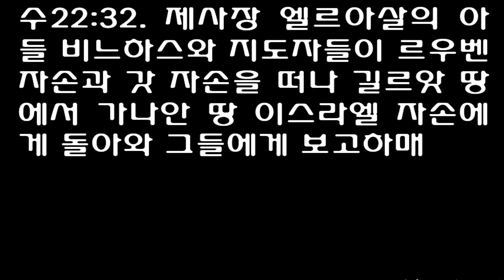여호수아 22장 [개역개정] Joshua chapter 22 [오늘까지 날이 오래도록 너희가 너희 형제를 떠나지 아니하고...그 책임을 지키도다]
여호수아가 동쪽 지파들을 보내다
[수]22:1 그 때에 여호수아가 르우벤 사람과 갓 사람과 므낫세 반 지파를 불러서
[수]22:2 그들에게 이르되 여호와의 종 모세가 너희에게 명령한 것을 너희가 다 지키며 또 내가 너희에게 명령한 모든 일에 너희가 내 말을 순종하여
[수]22:3 오늘까지 날이 오래도록 너희가 너희 형제를 떠나지 아니하고 오직 너희의 하나님 여호와께서 명령하신 그 책임을 지키도다
[수]22:4 이제는 너희의 하나님 여호와께서 이미 말씀하신 대로 너희 형제에게 안식을 주셨으니 그런즉 이제 너희는 여호와의 종 모세가 요단 저쪽에서 너희에게 준 소유지로 가서 너희의 장막으로 돌아가되
[수]22:5 오직 여호와의 종 모세가 너희에게 명령한 명령과 율법을 반드시 행하여 너희의 하나님 여호와를 사랑하고 그의 모든 길로 행하며 그의 계명을 지켜 그에게 친근히 하고 너희의 마음을 다하며 성품을 다하여 그를 섬길지니라 하고
[수]22:6 여호수아가 그들에게 축복하여 보내매 그들이 자기 장막으로 갔더라
[수]22:7 므낫세 반 지파에게는 모세가 바산에서 기업을 주었고 그 남은 반 지파에게는 여호수아가 요단 이쪽 서쪽에서 그들의 형제들과 함께 기업을 준지라 여호수아가 그들을 그들의 장막으로 돌려보낼 때에 그들에게 축복하고
[수]22:8 말하여 이르되 너희는 많은 재산과 심히 많은 가축과 은과 금과 구리와 쇠와 심히 많은 의복을 가지고 너희의 장막으로 돌아가서 너희의 원수들에게서 탈취한 것을 너희의 형제와 나눌지니라 하매
[수]22:9 르우벤 자손과 갓 자손과 므낫세 반 지파가 가나안 땅 실로에서 이스라엘 자손을 떠나 여호와께서 모세에게 명령하신 대로 받은 땅 곧 그들의 소유지 길르앗으로 가니라
  요단 가에 제단을 쌓다
[수]22:10 르우벤 자손과 므낫세 반 지파가 가나안 땅 요단 언덕 가에 이르자 거기서 요단 가에 제단을 쌓았는데 보기에 큰 제단이었더라
[수]22:11 이스라엘 자손이 들은즉 이르기를 르우벤 자손과 갓 자손과 므낫세 반 지파가 가나안 땅의 맨 앞쪽 요단 언덕 가 이스라엘 자손에게 속한 쪽에 제단을 쌓았다 하는지라
[수]22:12 이스라엘 자손이 이를 듣자 곧 이스라엘 자손의 온 회중이 실로에 모여서 그들과 싸우러 가려 하니라
[수]22:13 이스라엘 자손이 제사장 엘르아살의 아들 비느하스를 길르앗 땅으로 보내어 르우벤 자손과 갓 자손과 므낫세 반 지파를 보게 하되
[수]22:14 이스라엘 각 지파에서 한 지도자씩 열 지도자들을 그와 함께 하게 하니 그들은 각기 그들의 조상들의 가문의 수령으로서 이스라엘 중에서 천부장들이라
[수]22:15 그들이 길르앗 땅에 이르러 르우벤 자손과 갓 자손과 므낫세 반 지파에게 나아가서 그들에게 말하여 이르되
[수]22:16 여호와의 온 회중이 말하기를 너희가 어찌하여 이스라엘 하나님께 범죄하여 오늘 여호와를 따르는 데서 돌아서서 너희를 위하여 제단을 쌓아 너희가 오늘 여호와께 거역하고자 하느냐
[수]22:17 브올의 죄악으로 말미암아 여호와의 회중에 재앙이 내렸으나 오늘까지 우리가 그 죄에서 정결함을 받지 못하였거늘 그 죄악이 우리에게 부족하여서
[수]22:18 오늘 너희가 돌이켜 여호와를 따르지 아니하려고 하느냐 너희가 오늘 여호와를 배역하면 내일은 그가 이스라엘 온 회중에게 진노하시리라
[수]22:19 그런데 너희의 소유지가 만일 깨끗하지 아니하거든 여호와의 성막이 있는 여호와의 소유지로 건너와 우리 중에서 소유지를 나누어 가질 것이니라 오직 우리 하나님 여호와의 제단 외에 다른 제단을 쌓음으로 여호와를 거역하지 말며 우리에게도 거역하지 말라
[수]22:20 세라의 아들 아간이 온전히 바친 물건에 대하여 범죄하므로 이스라엘 온 회중에 진노가 임하지 아니하였느냐 그의 죄악으로 멸망한 자가 그 한 사람만이 아니었느니라 하니라
[수]22:21 르우벤 자손과 갓 자손과 므낫세 반 지파가 이스라엘 천천의 수령들에게 대답하여 이르되
[수]22:22 전능하신 자 하나님 여호와, 전능하신 자 하나님 여호와께서 아시나니 이스라엘도 장차 알리라 이 일이 만일 여호와를 거역함이거나 범죄함이거든 주께서는 오늘 우리를 구원하지 마시옵소서
[수]22:23 우리가 제단을 쌓은 것이 돌이켜 여호와를 따르지 아니하려 함이거나 또는 그 위에 번제나 소제를 드리려 함이거나 또는 화목제물을 드리려 함이거든 여호와는 친히 벌하시옵소서
[수]22:24 우리가 목적이 있어서 주의하고 이같이 하였노라 곧 생각하기를 후일에 너희의 자손이 우리 자손에게 말하여 이르기를 너희가 이스라엘 하나님 여호와와 무슨 상관이 있느냐
[수]22:25 너희 르우벤 자손 갓 자손아 여호와께서 우리와 너희 사이에 요단으로 경계를 삼으셨나니 너희는 여호와께 받을 분깃이 없느니라 하여 너희의 자손이 우리 자손에게 여호와 경외하기를 그치게 할까 하여
[수]22:26 우리가 말하기를 우리가 이제 한 제단 쌓기를 준비하자 하였노니 이는 번제를 위함도 아니요 다른 제사를 위함도 아니라
[수]22:27 우리가 여호와 앞에서 우리의 번제와 우리의 다른 제사와 우리의 화목제로 섬기는 것을 우리와 너희 사이와 우리의 후대 사이에 증거가 되게 할 뿐으로서 너희 자손들이 후일에 우리 자손들에게 이르기를 너희는 여호와께 받을 분깃이 없다 하지 못하게 하려 함이라
[수]22:28 우리가 말하였거니와 만일 그들이 후일에 우리에게나 우리 후대에게 이같이 말하면 우리가 말하기를 우리 조상이 지은 여호와의 제단 모형을 보라 이는 번제를 위한 것도 아니요 다른 제사를 위한 것도 아니라 오직 우리와 너희 사이에 증거만 되게 할 뿐이라
[수]22:29 우리가 번제나 소제나 다른 제사를 위하여 우리 하나님 여호와의 성막 앞에 있는 제단 외에 제단을 쌓음으로 여호와를 거역하고 오늘 여호와를 따르는 데에서 돌아서려는 것은 결단코 아니라 하리라
[수]22:30 제사장 비느하스와 그와 함께 한 회중의 지도자들 곧 이스라엘 천천의 수령들이 르우벤 자손과 갓 자손과 므낫세 자손의 말을 듣고 좋게 여긴지라
[수]22:31 제사장 엘르아살의 아들 비느하스가 르우벤 자손과 갓 자손과 므낫세 자손에게 이르되 우리가 오늘 여호와께서 우리 중에 계신 줄을 아노니 이는 너희가 이 죄를 여호와께 범하지 아니하였음이니라 너희가 이제 이스라엘 자손을 여호와의 손에서 건져내었느니라 하고
[수]22:32 제사장 엘르아살의 아들 비느하스와 지도자들이 르우벤 자손과 갓 자손을 떠나 길르앗 땅에서 가나안 땅 이스라엘 자손에게 돌아와 그들에게 보고하매
[수]22:33 그 일이 이스라엘 자손을 즐겁게 한지라 이스라엘 자손이 하나님을 찬송하고 르우벤 자손과 갓 자손이 거주하는 땅에 가서 싸워 그것을 멸하자 하는 말을 다시는 하지 아니하였더라
[수]22:34 르우벤 자손과 갓 자손이 그 제단을 엣이라 불렀으니 우리 사이에 이 제단은 여호와께서 하나님이 되시는 증거라 함이었더라
1Then Joshua summoned the Reubenites, the Gadites and the half-tribe of Manasseh

2and said to them, 'You have done all that Moses the servant of the LORD commanded, and you have obeyed me in everything I commanded.

3For a long time now-to this very day-you have not deserted your brothers but have carried out the mission the LORD your God gave you.

4Now that the LORD your God has given your brothers rest as he promised, return to your homes in the land that Moses the servant of the LORD gave you on the other side of the Jordan.

5But be very careful to keep the commandment and the law that Moses the servant of the LORD gave you: to love the LORD your God, to walk in all his ways, to obey his commands, to hold fast to him and to serve him with all your heart and all your soul.'

6Then Joshua blessed them and sent them away, and they went to their homes.